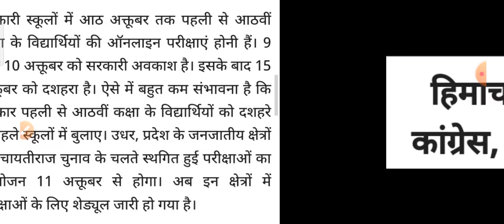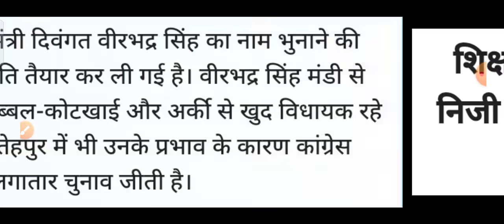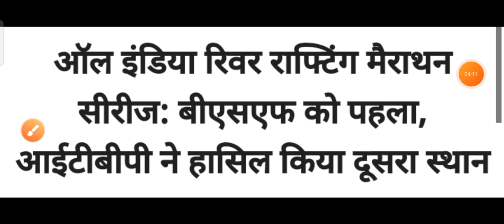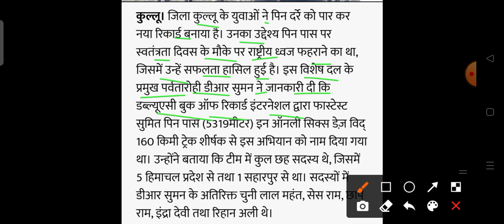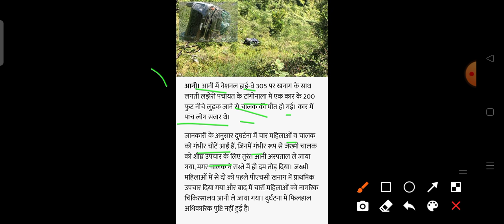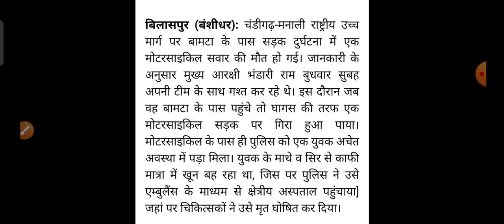Breaking News 🔴शाम 5 बजे की ताज़ा खबरें||हिमाचल प्रदेश की सभी ताज़ा खबरें|| HP Breaking News